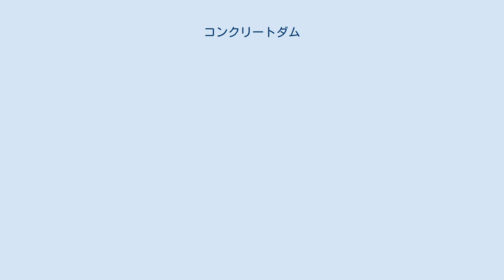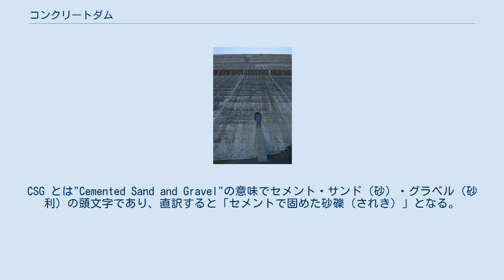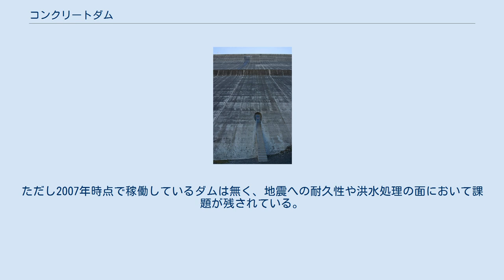コンクリートダム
コンクリートダムとは、コンクリートを主要材料として堰堤を形成するダム。
基礎岩盤の強弱・経済性等から以下の型式にさらに細分化される。
 重力式コンクリートダム（グランド・ディクセンスダム） 詳細は重力式コンクリートダムを参照のこと。
 英語では「グラビティーダム」と呼ぶ。
コンクリートの質量を利用しダムの自重と重力で水圧に耐えるのが特徴である。
ダムとしては最も頑丈な型式であり地震・洪水に強いことが利点のため、地震や降水量の多い日本では最も適した型式でもある。
膨大なコンクリート量が必要ではあるが、近年ではそれを軽減する工法が開発されている。
基礎地盤が堅固な場所に建設されるのが望ましいが、様々な対策によって比較的地盤の悪い場所でも建設されることがある。
全世界で建設されているポピュラーな型式。
 中空重力式コンクリートダム（畑薙第一ダム） 詳細は中空重力式コンクリートダムを参照のこと。
 英語では「ホローグラビティダム」と呼ぶ。
ダム堤体内部に空洞を有する重力式コンクリートダム。
コンクリートが高価だった時代に総工事費を節減させる目的で開発された型式である。
基礎地盤との接地面を広く取ることで重力式と同等の耐水圧性を獲得した。
ダム上流部に通称「タコ足」と呼ばれる凹凸があるのが外観的特徴である。
イタリアで開発され、日本で盛んに建設されたが中空部分の型枠作成が複雑であるため、それを形成するための人件費が高騰し、かつコンクリートが廉価になったことで次第に建設実績は減少していった。
単体では日本の畑薙第一ダムが世界一の高さを誇るが、複合型を含めた場合はブラジル・パラグアイ国境のイタイプダム (196.0 m) が最も高い。
 バットレスダム（丸沼ダム） 詳細はバットレスダムを参照のこと。
 ダム上流部に止水壁を設け、壁にかかる水圧を扶壁（ふへき）という支壁で支える型式。
この扶壁を英語で「バットレス」と呼ぶためこの名が付く。
日本名では「扶壁ダム」とも呼ぶ。
コンクリートが非常に高価だった時期に経済性を追求するため、コンクリート量を節減する目的で建設された。
だが地震に弱く、洪水の処理にも問題を生じ、さらには扶壁を形成する型枠作成のコストが高騰し、相対的に通常のコンクリートダム建設が安価となったことから次第に建設が行われなくなった。
世界的には余り多く建設されていないが、コンバインダムであるイタイプダムのバットレスダム部が世界で最も高いダムとなる。
 アーチ式コンクリートダム（イングリダム） 詳細はアーチ式コンクリートダムを参照のこと。
 ダム自体の自重と重力で水圧を支えるのではなく、アーチを形成することで水圧をダム両岸の基礎岩盤に分散させ、水圧を支える型式。
従って両側岩盤は安山岩や花崗岩など極めて堅固な岩盤であることが絶対条件となる。
コンクリートの量を少なく抑えられることから経済的であるが、構造計算が複雑であるため高度な技術を要する。
亜型としてアーチダムに重力式コンクリートダムの特性を兼ね備えた重力式アーチダム、複数のアーチが連なり構造的にバットレスダムに近似するマルチプルアーチダムがある。
世界で高さ 200 m を超えるハイダムで多く採用されており、特にスイスや中近東に多い。
 台形CSGダム（長島貯砂ダム） 詳細は台形CSGダムを参照のこと 厳密にはコンクリートダムとは言いがたいが、便宜的に掲載する。
CSG とは"Cemented Sand and Gravel"の意味でセメント・サンド（砂）・グラベル（砂利）の頭文字であり、直訳すると「セメントで固めた砂礫（されき）」となる。
日本で開発された新しいダム型式。
コンクリートと砂、川砂利を水で混合した後に台形にダム本体を建設してゆく方法で建設される。
従来のコンクリートダムは良質なコンクリート骨材の選別が必須であったが、この型式であれば材質の優劣関係なく骨材を用いることが可能で、経済性で優れる。
ただし2007年時点で稼働しているダムは無く、地震への耐久性や洪水処理の面において課題が残されている。